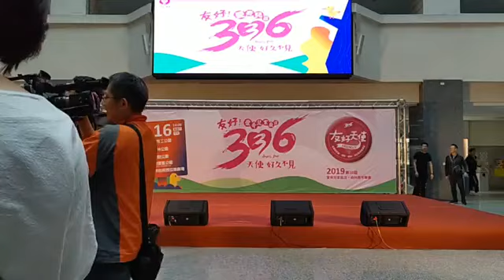【336】2019 336 高雄記者會